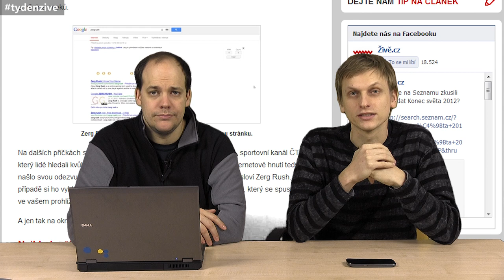Týden Živě 205. - 9. prosince 2012